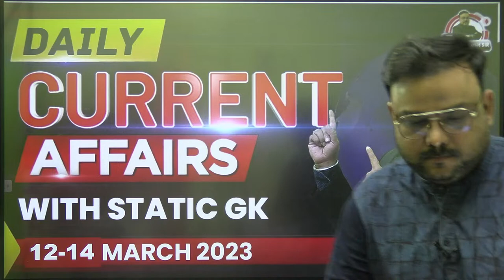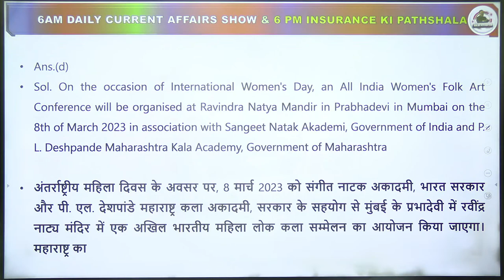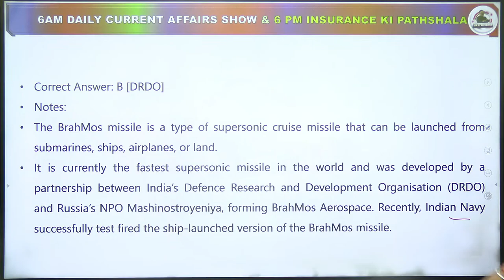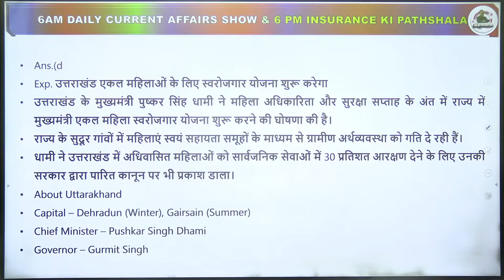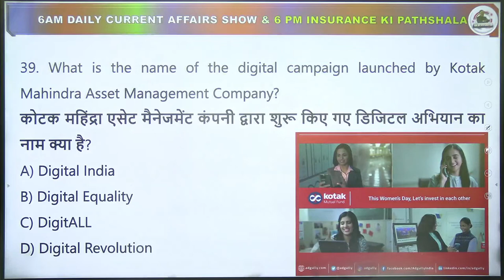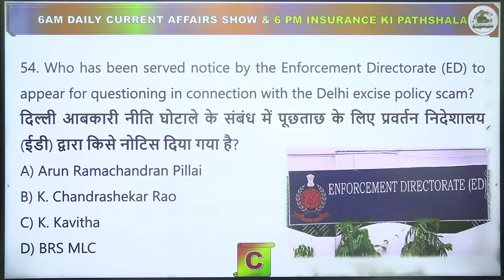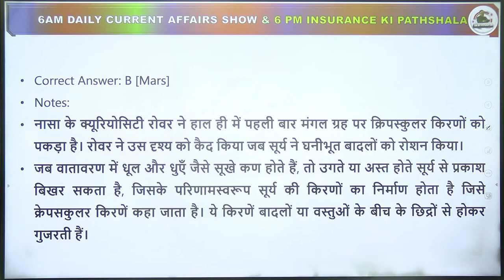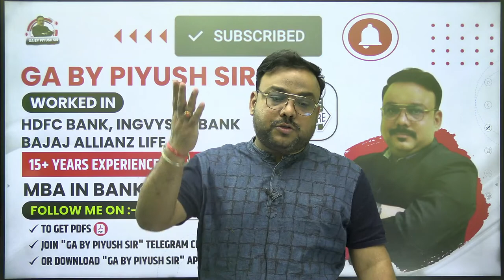14 MARCH CURRENT AFFAIRS 2023 | DAILY CURRENT AFFAIRS | SBI PO/CLERK | RBI | SSC | PIYUSH SIR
🔴 Live Sessions
📝 Exams Discussion
🖊 Free Mock Test
🌍  Latest Updates

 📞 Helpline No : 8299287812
 👨🏻‍🎓 Student Support :-

current affairs static gk 2023